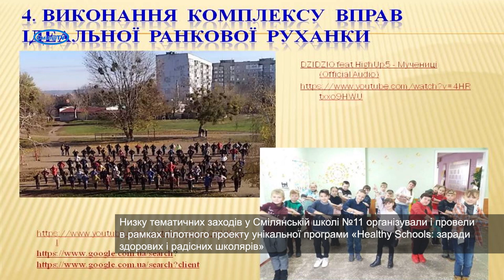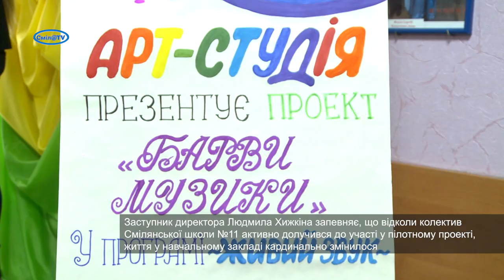Мистецтво емоцій в Смілянській школі №11